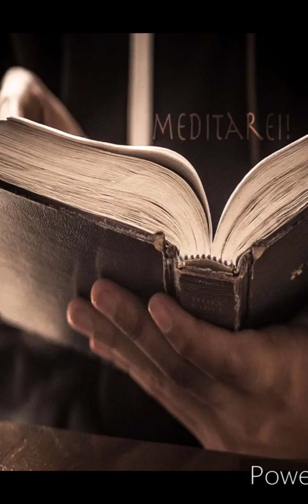Jennifer - Analisis 🤦‍♂️😬🤔😅😨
descubriendo la verdad de este canto